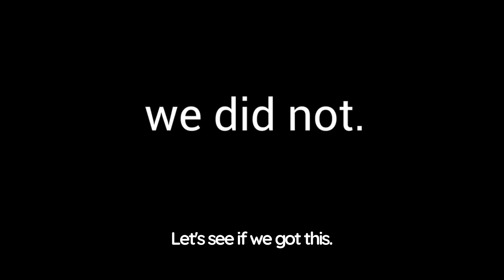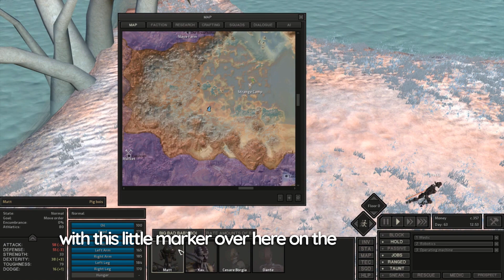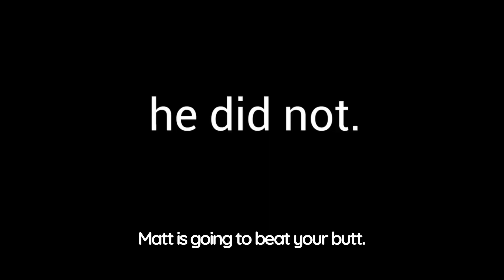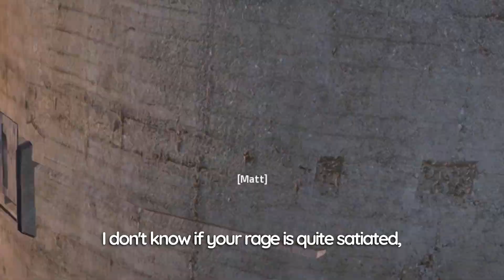The Torso Only Problem.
Today Xav makes a few new friends to Matt's distress! He goes off to play with them and comes back a little worse for wear. Whatever shall the crew do?

The creepy music at the end was made by WendiGoAway.

Kenshi, created by Lofi Games, is a single player Role Playing Game set in a vast and atmospheric ‘Sword-Punk’ style open world. With a mix of squad-based control and city-building features, gameplay is completely free-roaming and open: enjoy the freedom and potential to do whatever you want.

Set in an unrelenting world of bloodthirsty cannibals, starving bandits, brutal slavers and wild beasts, survival alone is a grueling struggle… You are not the chosen one. You’re not great and powerful. You don’t have more ‘hitpoints’ than everyone else. You are not the center of the universe, and you are not special. Unless you work for it.

CHANNEL MEMBERS

BIG BAD BABY BOIS
The Username Matt
Xav120
Cesare Borgia
WendiGoAway
-  AllMindControl -

Medium Baby Boi
MonkerW